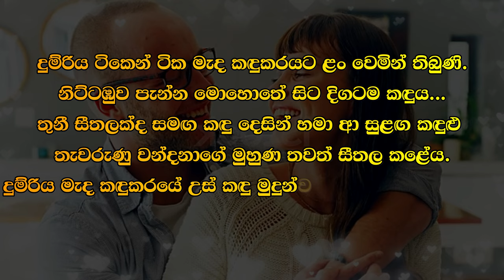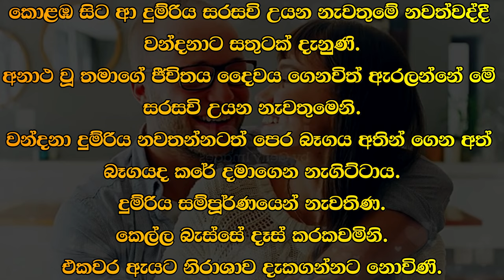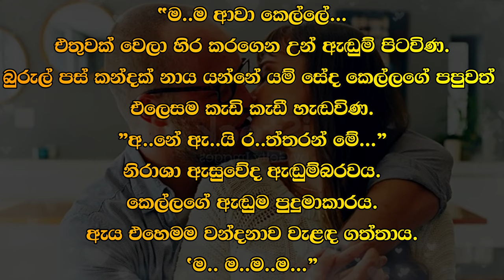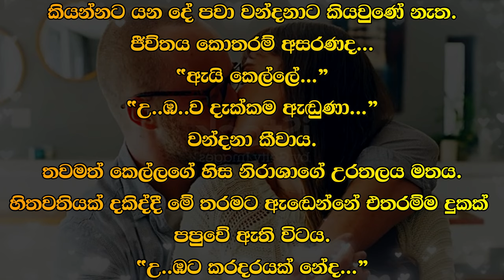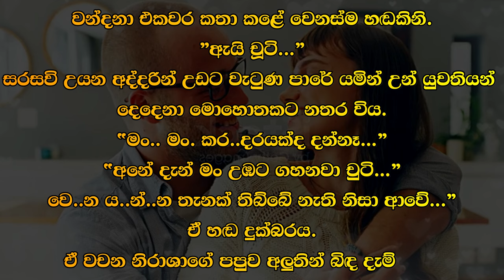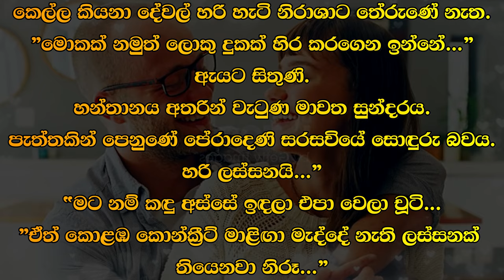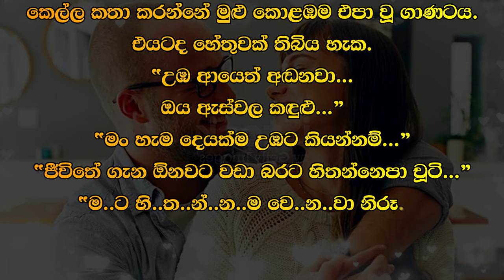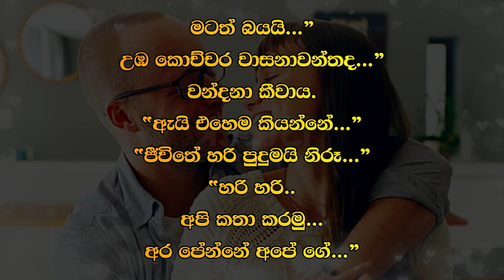❤ Wandana - වන්දනා - 07 ❤ |Written by Mr. Sujeewa Prasanna Arachchi | Sinhala Audio Book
Time Codes
00:00 Topic
00:08 Love Story
08:31 End